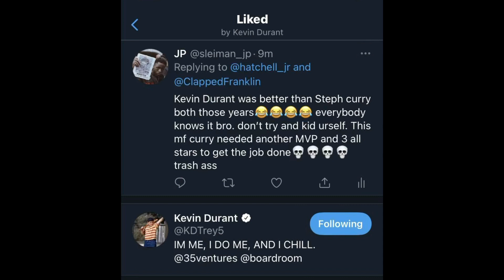Kevin Durant liked a tweet dissing Steph Curry